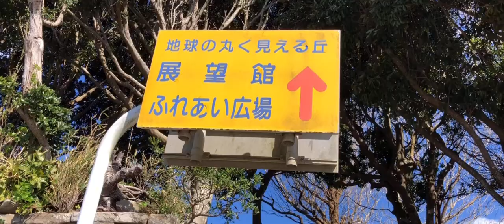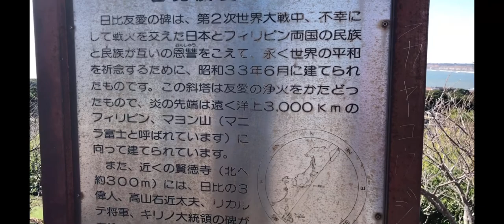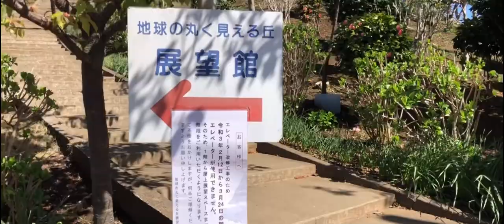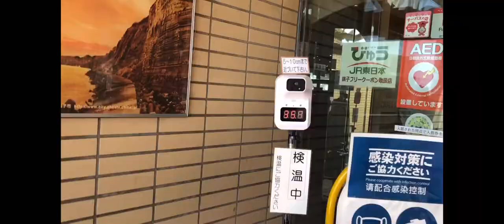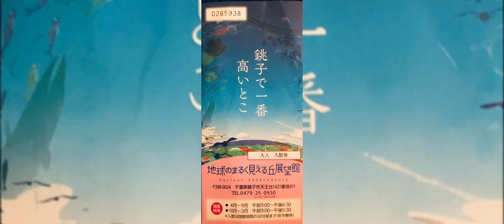Hill Observatory that looks like a round earth 地球のまるく見える丘展望館. NAO’SBLOG#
皆さん私のブログを楽しく観てね。登録して忘れないでね。